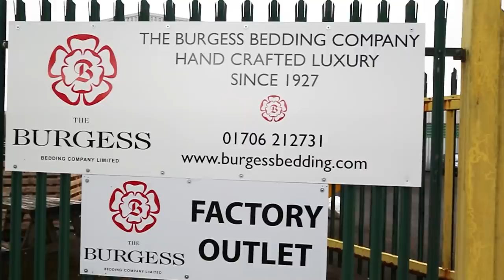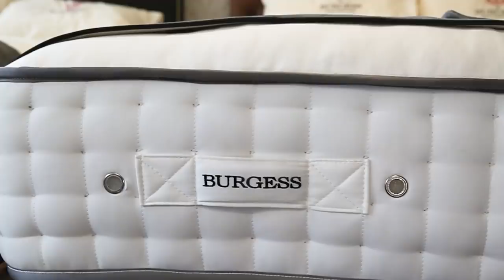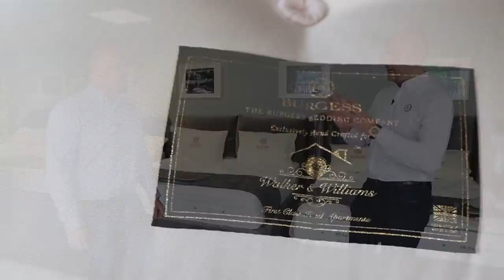The BEST bed in the WORLD | The Making of Luxurious Beds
Burgess have been hand making bespoke luxury beds in England for over ninety years. Using only the finest materials and craftsmen, each mattress and bed is specially handmade to order.
Having recently produced our bespoke Walker&Williams luxury mattresses used in our brand-new hotel, The Hotel Chester, we are here to see how just how they do it!
To me (and many of our guests), their mattresses are quite simply the most comfortable in the world!! But to find out if that is true, you’ll just have to try it for yourself!